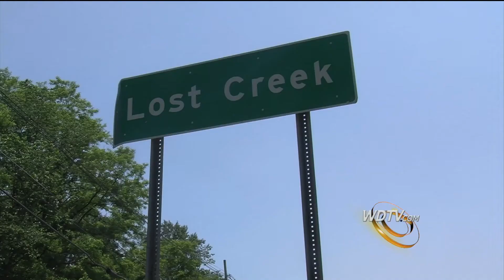5 News Web News 6/6